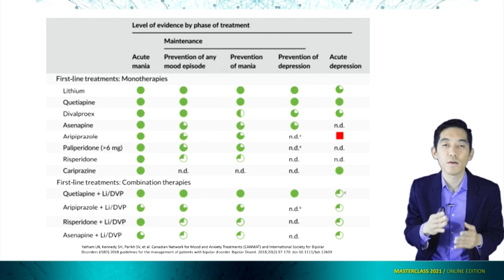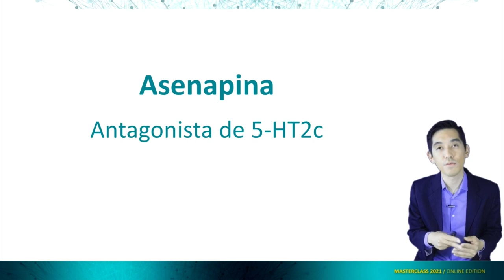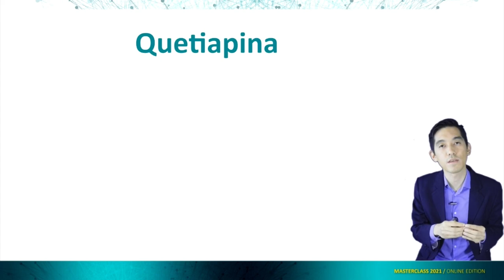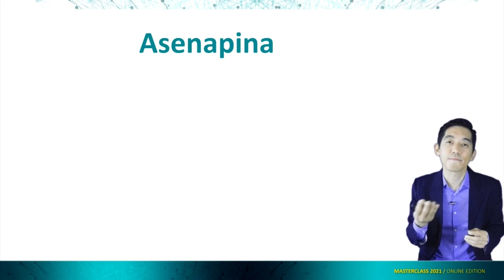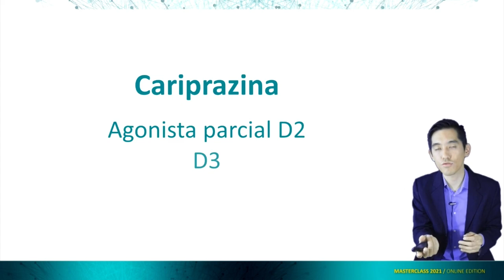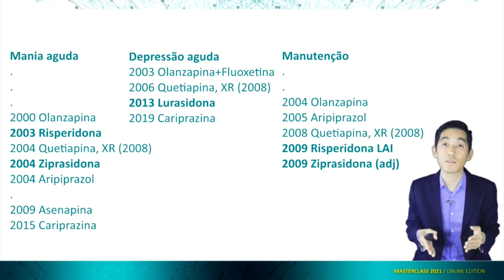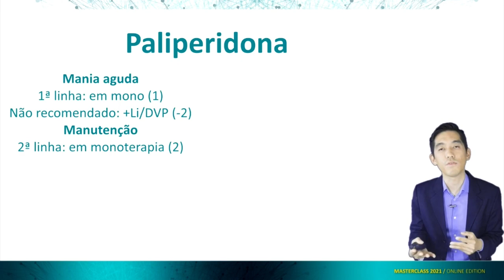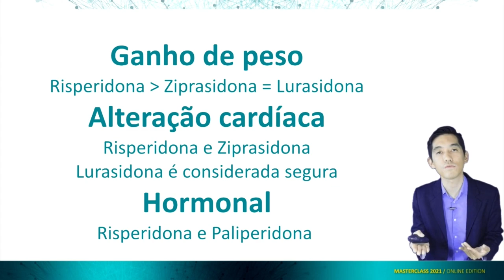Dissecando os medicamentos do CANMAT - Guidelines para tratamento do Transtorno Bipolar - Parte 1/2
Na apresentação de hoje, o prof. Yoichi Konno aborda de forma distinta e didática, sob uma nova perspectiva, o guideline de 2018 do CANMAT e da Sociedade Internacional de Transtorno Bipolar.